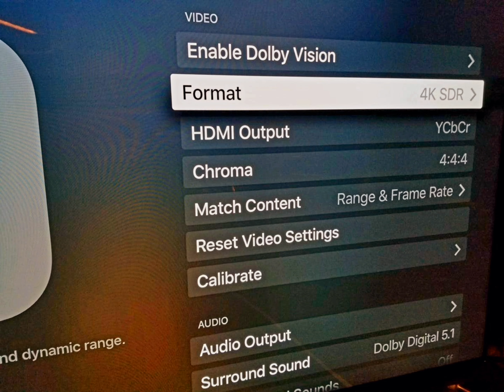Apple TV 4K Picture Settings: The Truth!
Apple tv 4k best picture settings
Change the settings apple tv 4k 2024 Immediately for the best experience picture!
The apple tv 4k Out of that box put all your tv and movies in the top picture Revolution for your tv. For example, if your tv show or movie, only 720p like a hulu tv show are it will try to up Scale to Doby vision or HDR10+ .. that not right !! The A15 Bionic chip is one of the best chips, but that is some hard upscaling... Change your pictures to this immediately. Your eye will thank me..

1. Go to settings
2 go to video and audio..
3. Format 4k SDR
4.HDIM output: Keep it out of box settings
5. chroma 4:4:4
6.match content: range and frame rates Turn both of them on. This will put your tv in the movie in the right Revolution and frame mat rates.